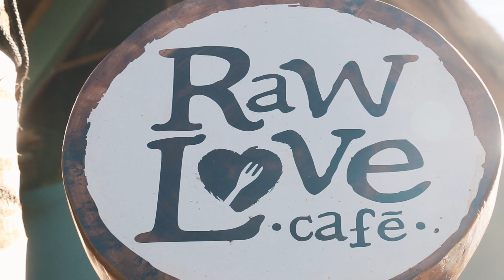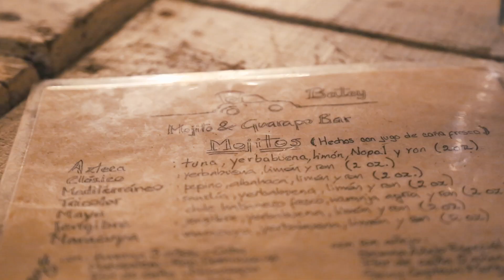Tulum, Mexico | Travel Film